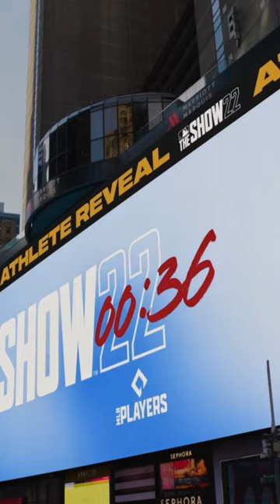A 3d billboard compilation of some of BCN Visuals’s projects from around the globe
ABOUT US:
At BCN Visuals, our mission is to produce powerful cinematic OOH graphics for the world's most influential brands in busy cities worldwide. We are experts at merging narrative and technology to create immersive experiences that blur the lines between storytelling and interaction. We collaborate with brands and agencies that strive for innovative solutions and are always pushing the envelope.

We are passionate about the future of DOOH and anamorphic design and the potential it has to revolutionize the way brands advertise and connect with their audiences. Our approach to content creation is innovative and rooted in a deep love for our craft. We believe in the emergence of a new form of immersive entertainment that fosters meaningful shared experiences and transcends cultural and geographic boundaries.
If you have a project in mind, we would love to hear about it and explore collaboration opportunities.